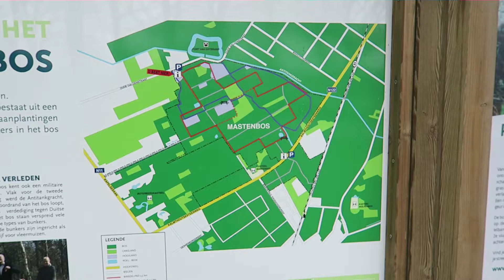BUNKEREN IN BELGIË!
Samen met Bas ga ik spannende bunkers veroveren in België! En...natuurlijk nog een paar geocaches vinden!